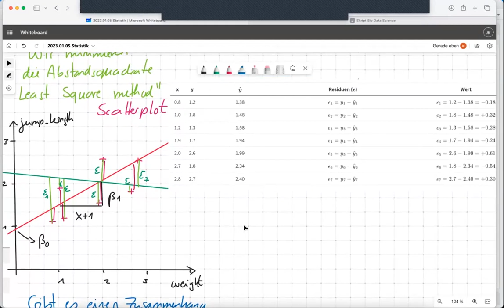Statistik und Data Science - Teil 22.1 - Die simple lineare Regression per Hand - Teil 2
Wir schauen uns nochmal in die simple lineare Regression an. Abschließend rechnen wir nochmal flott eine simple lineare Regression in R und schauen uns die Ausgabe einmal an.

Das Kapitel zum Film und folgende Kapitel.